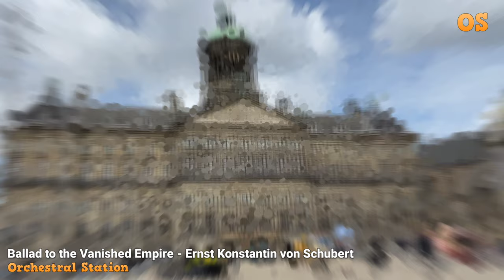Ballad to the Vanished Empire - Ernst Konstantin von Schubert | Orchestral Station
Welcome to the Orchestral Station YouTube channel, where you can discover mesmerizing compositions by Ernst Konstantin von Schubert. Immerse yourself in a world of enchanting orchestral music, where symphonies come to life and harmonies stir your soul. Explore our collection of captivating compositions, ranging from classical masterpieces to contemporary works. Experience the power and beauty of orchestral magic as you embark on a musical journey like no other.